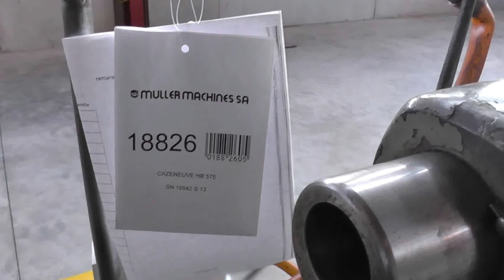18826 Centre lathe CAZENEUVE HB 575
CAZENEUVE HB 575 Centre lathe